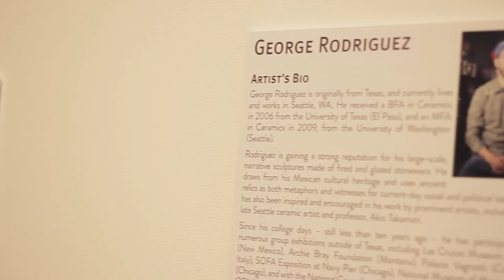ART HAS THE POWER to empower and transform!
Give ART THE POWER to make a difference by making a donation of just $10 to BIMA today

BIMA is proud to support local up-and-coming artists in their careers.

You can give art the power to connect and engage by making a gift to BIMA today!